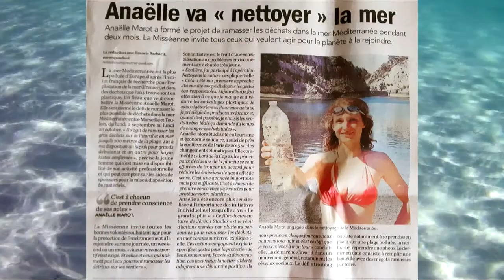Eco Aventure Projet Azur - départ en kayak